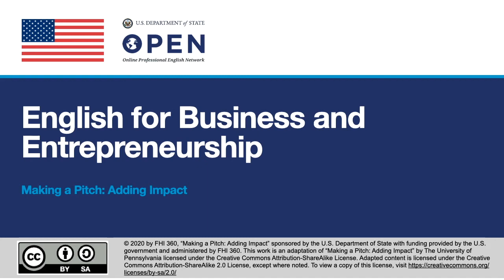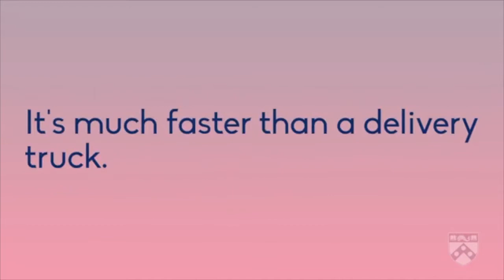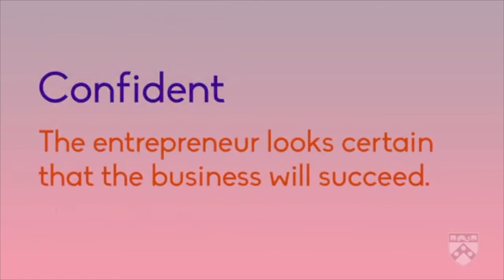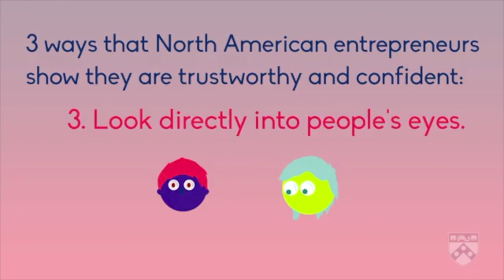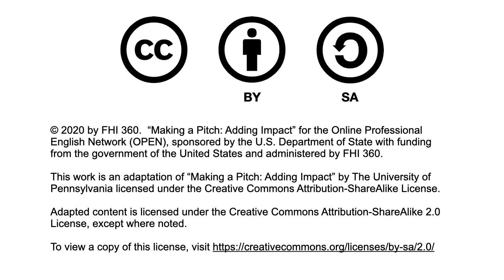Adding Impact: Word Stress, Body Language, & Eye Contact (English for Business)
In this video, you will learn how entrepreneurs make their elevator pitches stronger by using their voice, body language, and eye contact.